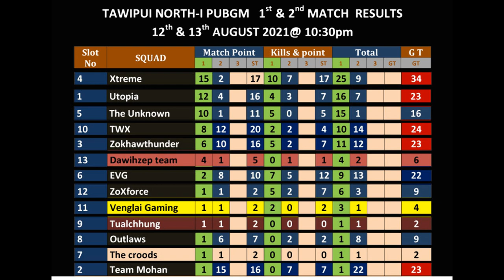PUBGM Tourney TPN - I ,DAY 2 REVIEW I POINTS I MATCH HIGHLIGHTS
TAWIPUI N- I PUBGM TOURNAMENT SEASON 1

MATCH DAY 2 OVERALL RANKINGS

MATCH HIGHLIGHTS